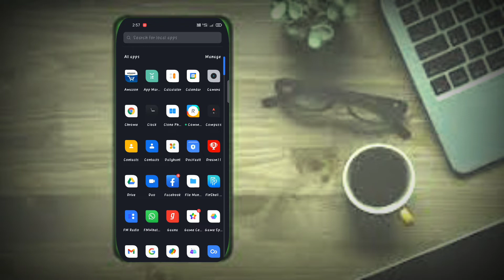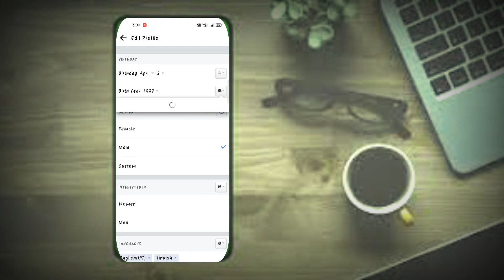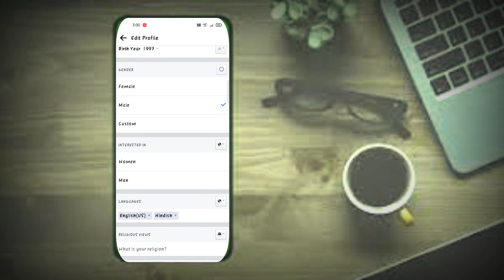Facebook Par Birthday Date Kaise Hide Karen !! How To Hide Birthday Date On Facebook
नमस्कार दोस्तों स्वागत है आपका हमारे यूट्यूब चैनल Dm technical help में दोस्तो अगर आपको वीडियो पसंद आया तो लाइक करें कमेंट करें शेयर करें और टैक्निकल से जुड़ी हुई जानकारी के लिए सब्सक्राइब करें हमारे यूट्यूब चैनल को